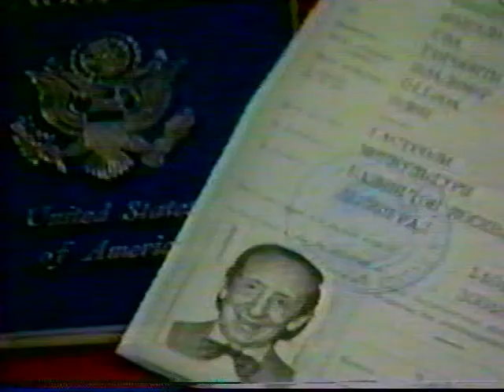THE BREATHING SEQUENCE cesspoolcastle july 2010